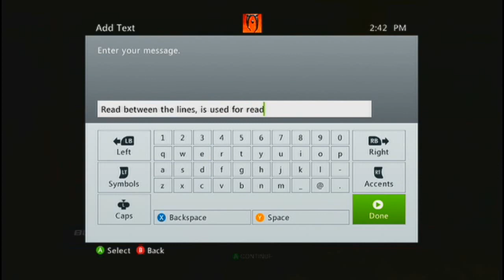Real Steel Beetle bot and Cheater Bot!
This guy likes to play cheap when he is losing.